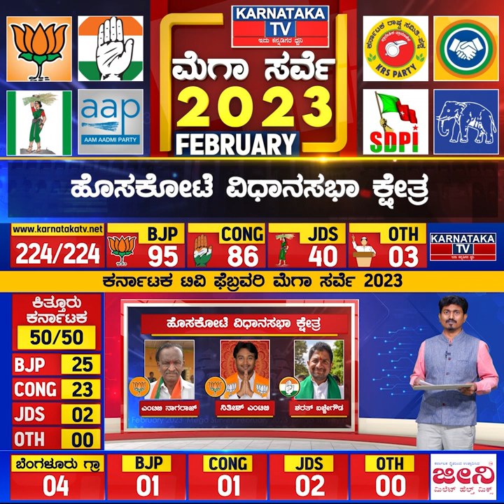Karnataka Election Survey February 2023 | Hoskote Constituency | Karnataka News